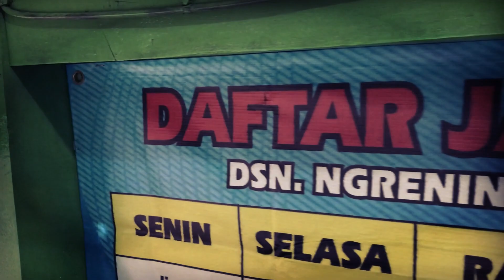Gotong royong persiapan lomba SATKAMPLING # POLSEK BRINGIN # DS GANDONG - TAHUN 2022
Ini lah warga desa gandong bersama2 memperbaiki pos ronda rt 12 rw 03,untuk mengikuti lomba SATKAMPLING,Dalam rangka HUT bHAYANGKARA KE -76,POLRES NGAWI tAHUN 2022